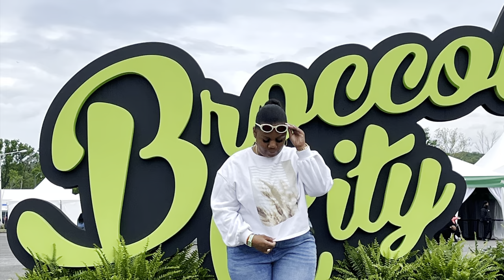FASHION NOVA HONEST REVIEW 2022// CURVE// BROCCOLI FESTIAVAL 2022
HI Friend,
This is my FASHION NOVA HONEST REVIEW. I spent my own money. FASHION NOVA CURVE Spring Collection Haul 2022. Great Plus size outfits for the spring. I bought these items for BROCCOLI FESTIAVAL 2022. Overall FASHION NOVA is a great CLOTHING  company and one day I will partner with them.

Yes Now Distressed Bermuda Shorts - Medium Blue Wash 1X

Keep It Realer Than Real Crop Top - White XL
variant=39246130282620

Material Girl World Embellished Denim Shorts - Light Blue Wash 1X